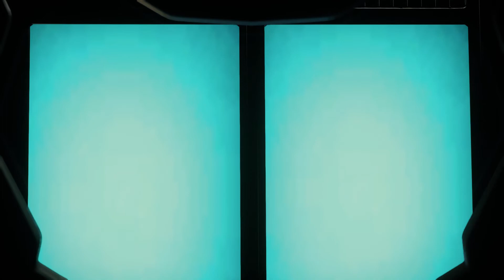Star Citizen - Fighting Pirates, Piloting multiple vessels, rescuing others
Interested in playing Star Citizen?
STAR-NBNL-QCTF
to unlock some cool stuff and get traveling around the universe!

In this entry, I take you from waking up on a space station, to tussling with Pirates, to activating Communication Relays, all while making friends (and enemies) all in this beautifully crafted persistent universe. Learn the ins-n-outs of this epic space adventure! From piloting single-seater fighters up to multi-crew cargo vessels, all while rescuing some from pirates, and making it back home in time for some Benny's Noodles.

0:44 - Cutlass Black Called
4:36 - Covalex Station
17:18 - Constellation Andromeda Called
40:25 - Anvil Hornet Called
55:08 - Aurora LN Called

PC Specs:
16 GB RAM